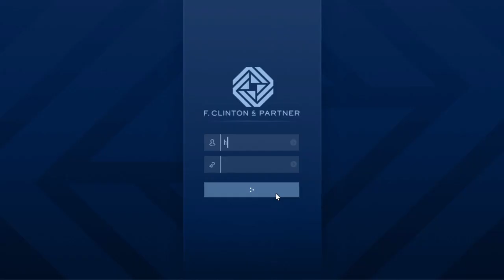Grand Theft Auto V: Online - The Contract ( Investigation - Guest List ).